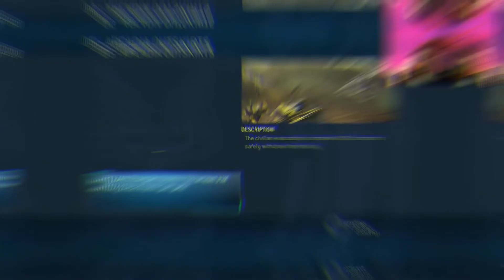Let's Play Halo Wars | Episode 5 Arcadia Outskirts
Continuing my blind playthrough of Halo Wars

Halo Wars is a real-time strategy (RTS) video game developed by Ensemble Studios and published by Microsoft Game Studios for the Xbox 360 video game console. It was released in Australia on February 26, 2009; in Europe on February 27; and in North America on March 3. The game is set in the science fiction universe of the Halo series in the year 2531, 21 years before the events of Halo: Combat Evolved. The player leads human soldiers aboard the warship Spirit of Fire in an effort to stop an ancient fleet of ships from falling into the hands of the genocidal alien Covenant.

Halo Wars was unveiled at the X06 Xbox show in 2006. Ensemble designed the game specifically for the Xbox 360 controller, in an attempt to circumvent issues present in previous console RTS'. Ensemble was closed by Microsoft before the game's release, but soon after Robot Entertainment was founded by many of Ensemble's former employees; this new company continued to support Halo Wars with updates and downloadable content.

Halo Wars received generally positive reviews. Reviewers lauded the game's pre-rendered cinematics, attention to detail in replicating the Halo universe, and intuitive control scheme. Complaints against the game included the lack of an option to play as the Covenant faction in campaign mode as well as the lack of strategic options during play. Critics from GameSpot and USA Today wrote that experienced RTS players would find the strategic elements of the title shallow. The game sold one million units worldwide through March 2009, making it the best-selling console real-time strategy game to date. An enhanced version of the game—Halo Wars: Definitive Edition—was released for Windows and Xbox One in December 2016. Halo Wars 2, a sequel developed by 343 Industries and Creative Assembly was released in February 2017.

Halo Wars takes place in the science fictional universe of the Halo series, during the 26th century. In 2525, a collective of alien races known as the Covenant attacked humanity, declaring humans an affront to their gods, the Forerunners. The game takes place in 2531, roughly 20 years before the events of Halo: Combat Evolved. Six years after the Covenant invaded the colony of Harvest, human UNSC forces are still locked in battle on the planet.